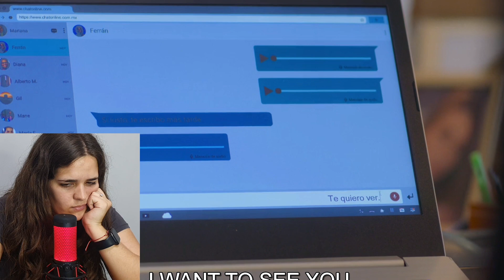ANA & MARIANA SE BESAN 😭 | Madre solo hay dos 3x01 al 3x05 - REACCIÓN/REACTION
Como me hace enojar Mariana con Ferrannnnnnn